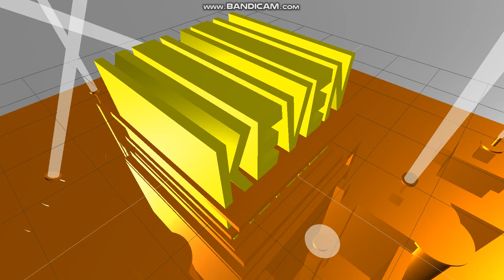KEVEN LUCAS ALVES PICTURES LOGO 2024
BLUE SCREEN OF DEATH CHROME BLACK AND WHITE NOT RESPODING DEATHS KILLING